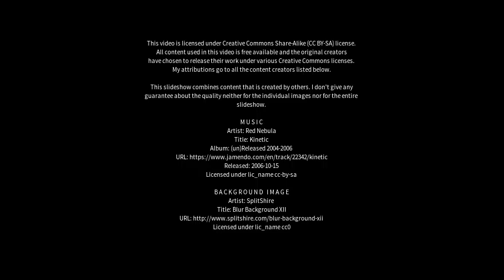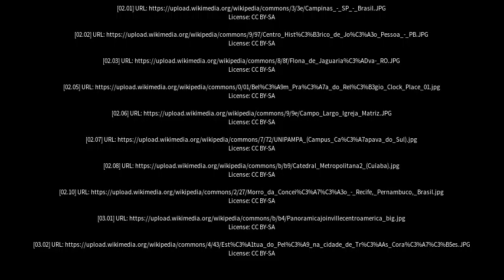Best places to visit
Best places to visit - Jaguariaíva (Brazil) Best places to visit - Slideshows from all over the world - City trips, nature pictures, etc.